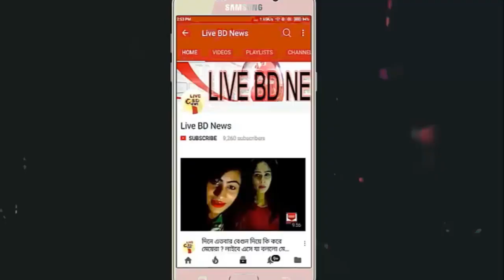টাকার নেশায় নিষিদ্ধ প-র্নো গ্রাফি জগতে প্রবেশ করেন পরী মনি ! পরী মনির সব কুকর্ম ফাঁস | Live BD News